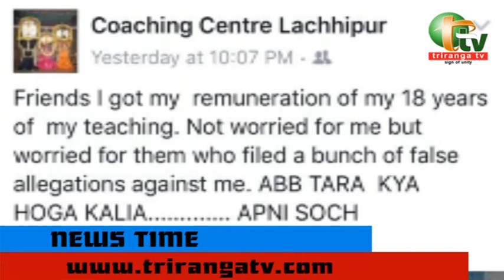complaint against illegal coaching center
triranga tv